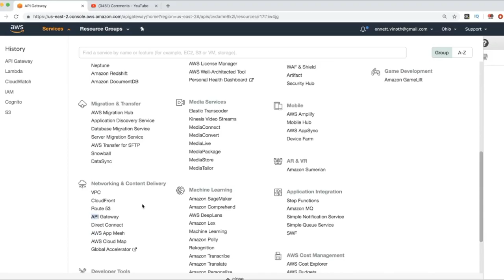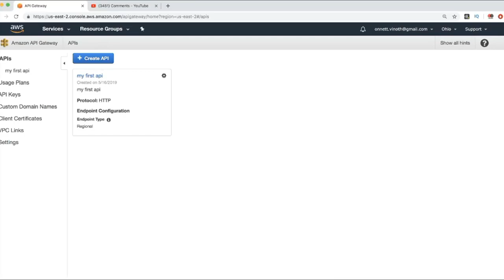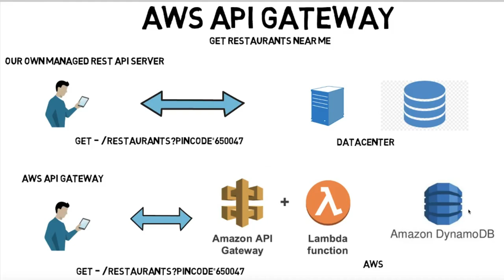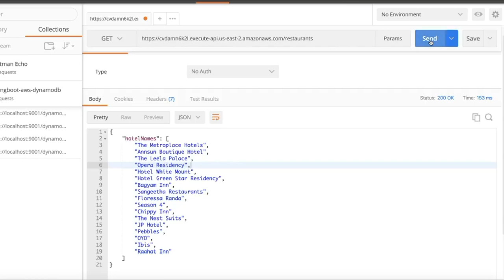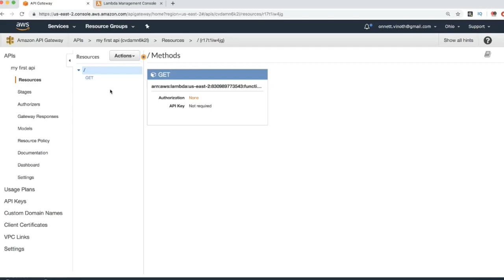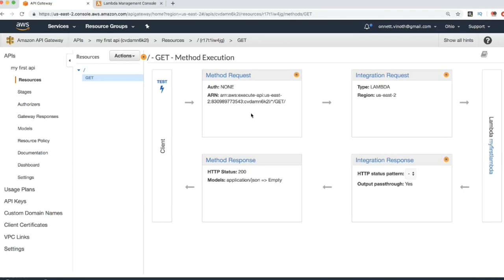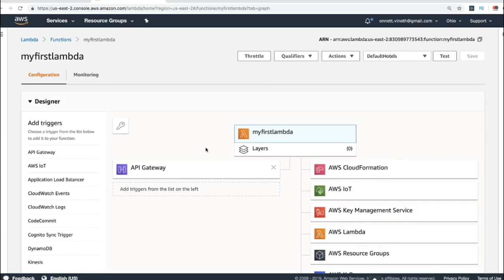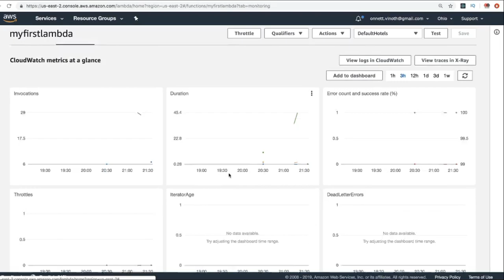AWS API GATEWAY TAMIL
to get notifications. AWS API GATEWAY TAMIL

Amazon API Gateway is a fully managed service that makes it easy to create, publish, maintain, monitor, and secure APIs for developers of all sizes. With just a few clicks in the AWS management console, you can create an API that serves as the "main input" to applications to access data, business logic, or functionality from your back-end services, such as processing loads running on Amazon Elastic Compute Cloud (Amazon EC2). run, code running on AWS Lambda , or any web application.

Amazon API Gateway performs all the tasks of accepting and processing up to hundreds of thousands of concurrent API calls, including traffic management, authorization and access control, and monitoring and managing the API version. At API Gateway, there are no minimum charges or upfront costs. You only pay for inbound API calls and outbound data transfers, and with API Gateway's tiered pricing system, you can cut costs by scaling API usage.